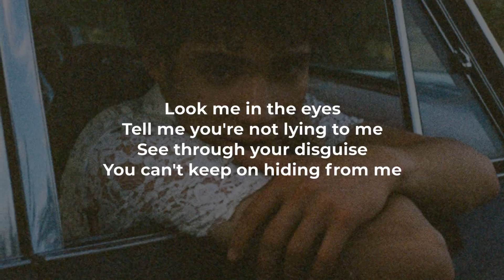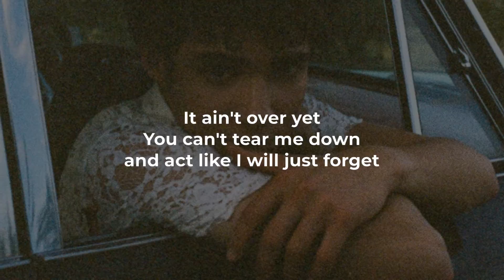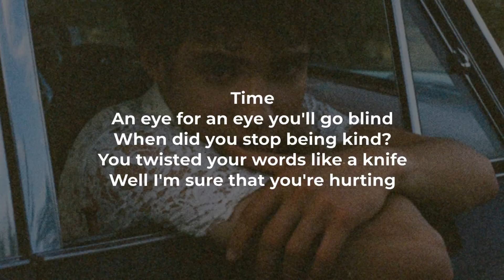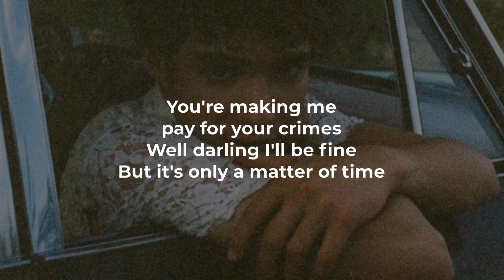Joshua Bassett - Only A Matter Of Time (LYRICS)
@joshuatbassett Only A Matter Of Time Lyric Video

Look me in the eyes
Tell me you're not lying to me
See through your disguise
You can't keep on hiding from me

Time to make it right
So why are you still sayin' I'm wrong?
 Well it's only a matter of

Time to set it straight
Time to tell the world that you've been lying on my name
Doing what you want and think you're gonna get away
Well I'll leave it up to faith for now
But it's only a matter of

Time
An eye for an eye you'll go blind
When did you stop being kind?
You twisted your words like a knife
Well I'm sure that you're hurting

Inside
But why would you make your pain mine?
You're making me pay for your crimes
Well darling I'll be fine

It ain't over yet
You can't tear me down and act like I will just forget
When karma comes around then you'll be drowning in regret
But it's not about revenge tonight
No it's only a matter of

Pick myself up off the floor you can't hurt me
No more of this endless charade
I'm not playing your game
You can say what you like
Doesn't mean that you're right
Are you glad you got that out
Do you feel better now?

Inside
But it's only a matter of time